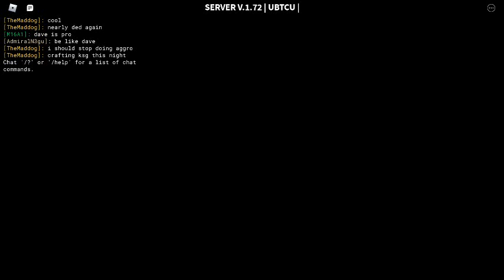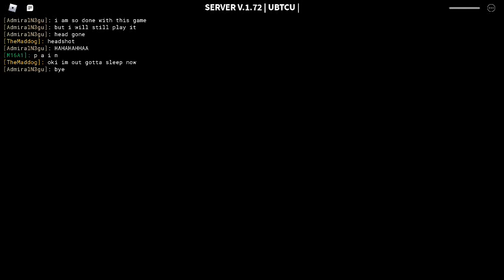Decaying Winter Gameplay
Just me Playing Decaying Winter. Any Advice?